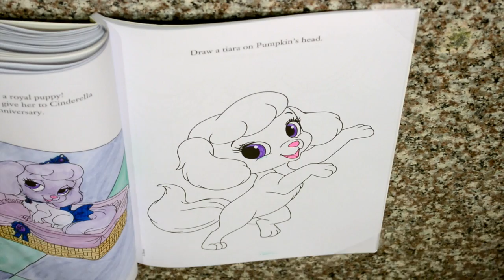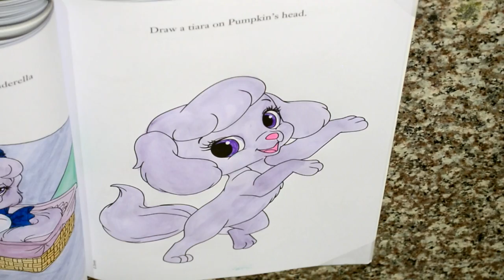ТЫКОВКА!!! / PUMPKIN!!!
Pets Palace. She has a sky-blue mane and tail, light brown eyes, and wears red jewelry.
Summer has long blonde hair (which is similar to Rapunzel's) that's braided and decorated with flowers like Rapunzel's hair. Also like Rapunzel, her eyes are green.